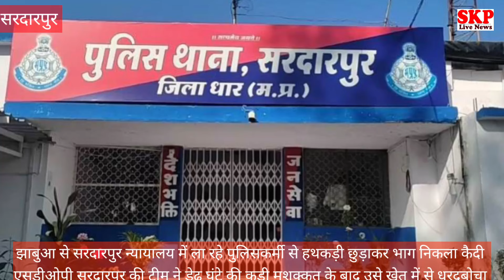सरदारपुर न्यायालय में पेशी से पहले ही भागा आरोपी, डेढ़ घंटे की मशक्कत के बाद खेत में पुलिस ने धरदबोचा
खबर पड़े
धार जिले के
सरदारपुर न्यायालय में पेशी से पहले ही भागा आरोपी, डेढ़ घंटे की मशक्कत के बाद पुलिस ने पकड़ा, झाबुआ जिला जेल से प्रोटेक्शन वारंट पर पेश करने सरदारपुर लाई थी झाबुआ पुलिस

सरदारपुर। झाबुआ स्थित जिला जेल से सरदारपुर न्यायालय में प्रोटेक्शन वारंट पर पेश करने ला रहे एक आरोपी पुलिस की गिरफ्त से भाग गया। करीब डेढ़ घंटे तक पुलिस को छकाने के बाद आरोपी को एक खेत से एसडीओपी कार्यालय की टीम ने पकड़ा।

जानकारी के अनुसार झाबुआ डीआरपी लाइन के एक एएसआई व एक आरक्षक तथा कालीदेवी थाने पर पदस्थ एक आरक्षक झाबुआ जिला जेल से आरोपी जितेंद्र पिता भुवानसिंह ग्राम घोर थाना टांडा को प्रोटेक्शन वारंट पर पेश करने हेतु सरदारपुर न्यायालय ला रहे थे। इस दौरान आरोपी सरदारपुर में पंचमुखी चौराहे के समीप से हथकड़ी को झटका देकर भागा। आरोपी को लेकर आ रहे पुलिसकर्मी आरोपी को पकड़ने उसके पीछे दौड़े, इस दौरान प्रधान आरक्षक के कपड़े भी फट गए। आरोपी जितेंद्र तहसील कार्यालय के पीछे से माही नदी पार कर रेलिया डेम क्षेत्र मे भाग निकला। आरोपी के भागने की सूचना स्थानीय पुलिस को जैसे ही मिली वैसे ही पुलिस सक्रिय हो गई। सरदारपुर एसडीओपी कार्यालय की टीम सहित सरदारपुर थाना पुलिस ने करीब डेढ़ घंटे तक आरोपी की तलाश की। एसडीओपी कार्यालय की टीम ने आरोपी जितेंद्र को अंग्रेजी माध्यमिक स्कूल के पीछे एक खेत से पकड़ा। आरोपी खेत मे सोयाबीन की फसल के बीच सो गया था। जिसे एसडीओपी कार्यालय के प्रधान आरक्षक बदिया वसुनिया, संदीप बिलवाल, उमेश बामनिया तथा दुर्गेश पाटीदार एवं पुलिस चौकी दसई के आरक्षक राजू टगरिया ने पकड़ा है।

बताया जा रहा है कि आरोपी जितेंद्र चोरी व स्नैचिंग का आरोपी है। जिस पर झाबआ जिले के कालीदेवी थाने पर अपराध दर्ज है। साथ ही सरदारपुर थाना क्षेत्र में हुई एक लूट की घटना का भी आरोपी बताया जा रहा है। आरोपी के भागने की सूचना मिलते ही स्थानीय पुलिस भी सक्रिय हुई। सरदारपुर थाना प्रभारी प्रदीप खन्ना सहित पुलिस बल ने रैलियां डेम क्षेत्र में करीब डेढ़ घंटे तक आरोपी की तलाश की। आरोपी को पकड़कर न्यायालय में पेश किया गया।